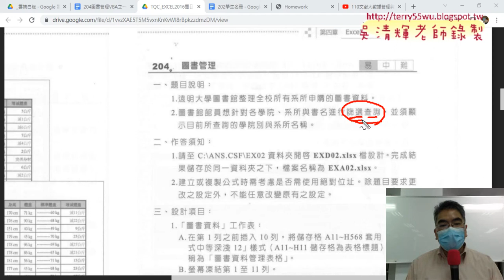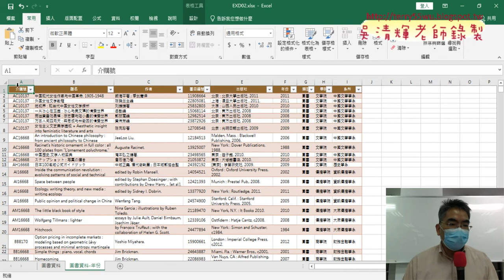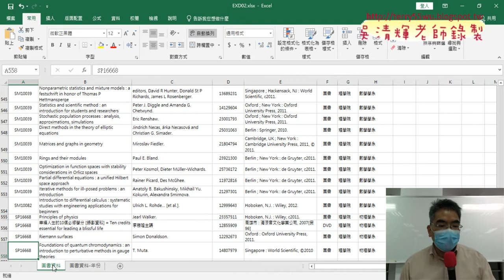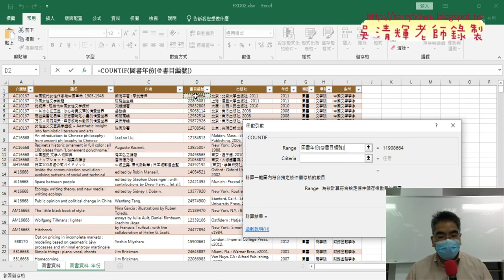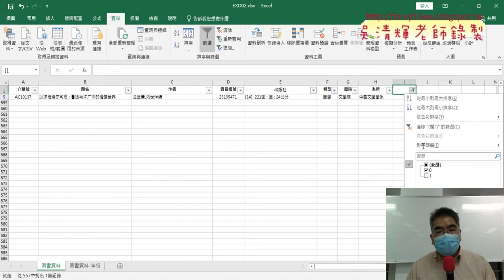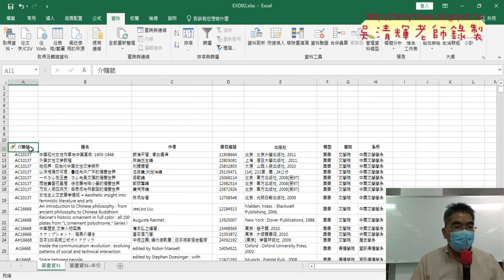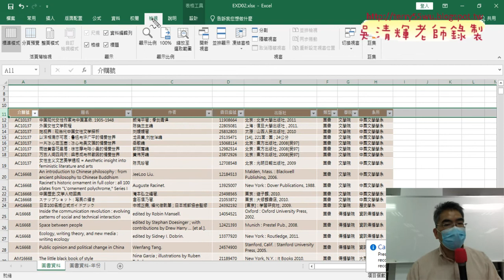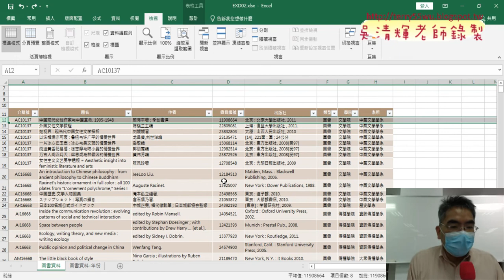05 證照204圖書管理第1題解答